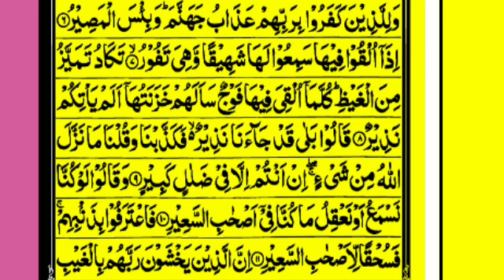Sorh Al—mulk Best telawat Quran Full HD video Qari Muhammad Tayyab 🌹🌹🌻🌻🎤🎤🎤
quran sorh mulk bts worth sora mulk ki fazeelat popular hindi songs soty waqt parhny ki sora korean music mulk ke gaddar nizamulmulk sora ghmc mulk ke gaddar hindi full movie music kabul sheikh maher muayqali mulk ke gaddar latest hindi full movie mulk ke gaddar hindi movie video songs popular romantic songs classic tilawat mulk ke gaddar full movie latest tulsi kumar songs quetta liaqat bazar blast ayushman india violations in kashmir#sorhmulk#best#telawatquran#Dailytelawatquran096#